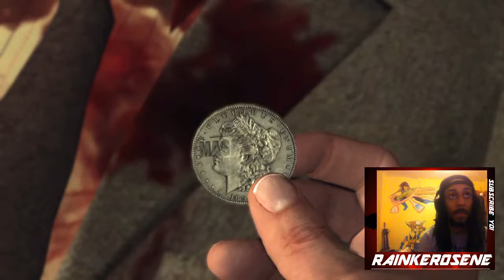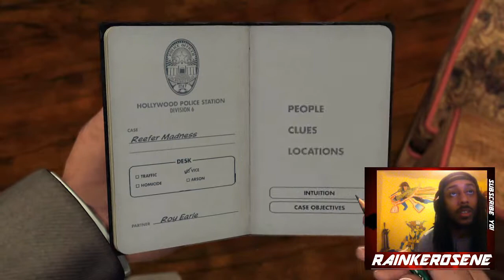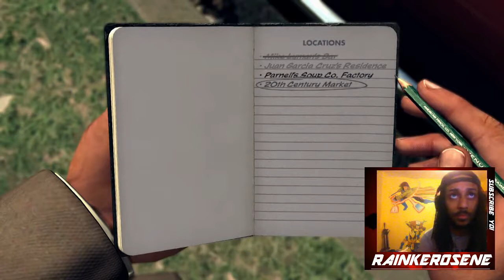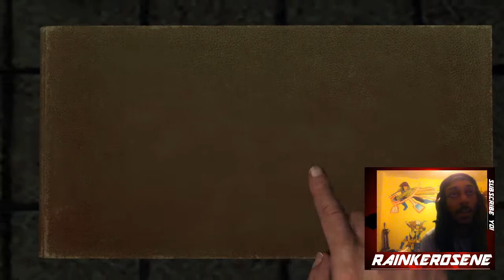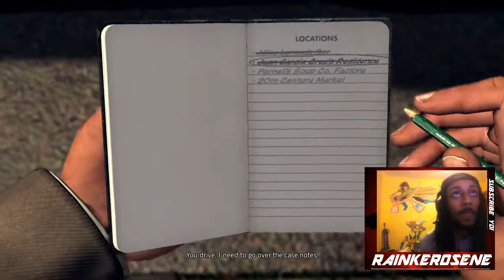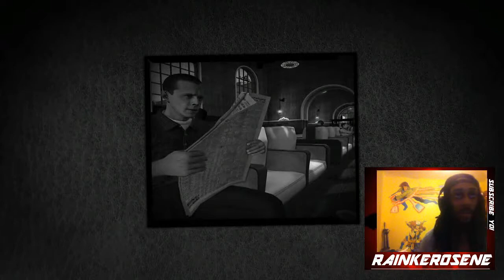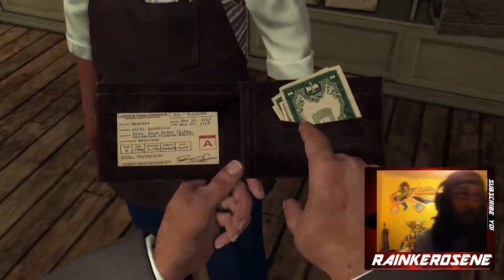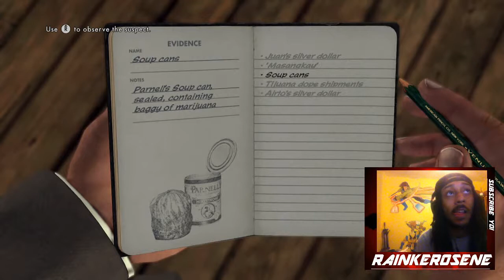LA NOIRE REMASTERED PS4 GAMEPLAY WALKTHROUGH PART 17: SUPERWMARKET WEED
Initial release date: 17 May 2011
Genre: Action-adventure game
Awards: BAFTA Games Award for Original Score
Developers: Team Bondi, Rockstar North, Rockstar San Diego, Rockstar Leeds, Rockstar New England
Nominations: BAFTA Games Award for Best Game, MORE
Platforms: PlayStation 3, Xbox 360, PlayStation 4, Nintendo Switch, Xbox One, Microsoft Windows